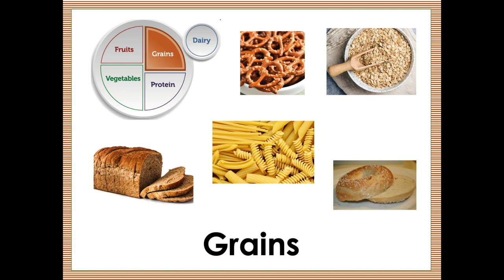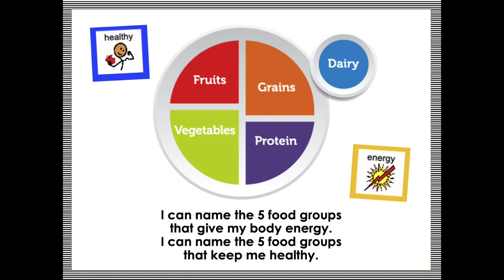I Can Name the 5 Food Groups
This song helps students name and review the five food groups.
Some images included in this video are from n2y SymbolStix PRIME.